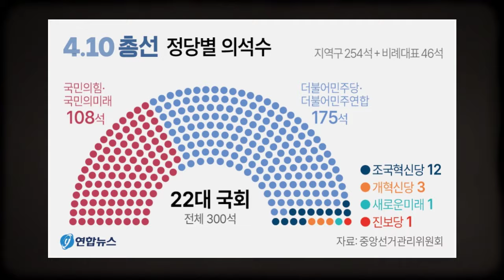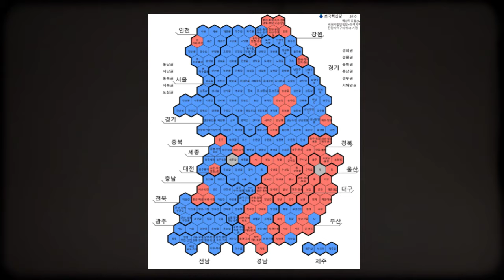4.10 총선에 대해 아라보자 feat.대한늬우스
대한늬우스로 아라보는 제22대 국회의원 선거